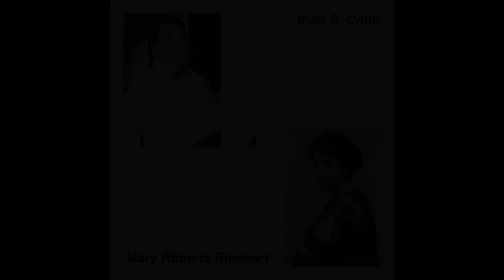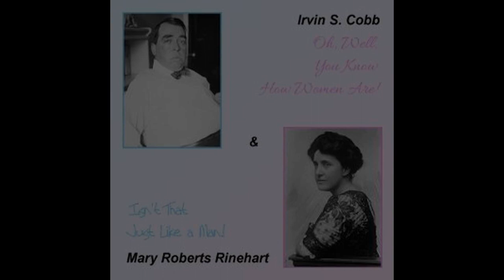Oh, Well, You Know How Women Are and Isn't That Just Like a Man! by Mary Roberts Rinehart